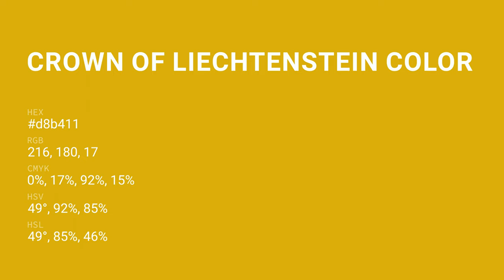Crown of Liechtenstein color d8b411 hex color - Green color - Cool color d8b411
What color is Crown of Liechtenstein ? d8b411 hex color - Green color - Cool color d8b411

Hex d8b411 Color Code is also known as Crown of Liechtenstein color.